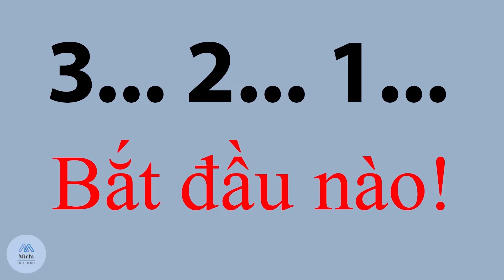Cách phối đồ với nón nam sành điệu | michifashionvn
🎯 Cách phối đồ nam với mũ nón

// Chiếc mũ không chỉ có chức năng che mưa, che nắng mà nó còn là một món phụ kiện thời trang tạo nên điểm nhấn và tạo nên phong cách lịch lãm cho quý ông “sành” thời trang. Chúng tôi sẽ chia sẻ với bạn những kiểu mũ đẹp dành cho nam cùng những gợi ý về cách phối đồ với nón để tạo nên điểm nhấn phong cách của riêng bạn. Bạn cùng xem qua bài viết này. //

✅ Mũ Panama
✅ Mũ Trilby
✅ Mũ Fedora
✅ Mũ Boater
✅ Mũ Cadet

// Nón đẹp cho nam cũng không chỉ dừng lại ở những chiếc nón thường thấy mà còn có nhiều kiểu dáng và biến tấu đầy thú vị. Chúng tôi vừa gợi ý cho bạn những phong cách nón khác nhau. Hi vọng bằng cách kết hợp một trong những kiểu nón này, bạn sẽ chọn cho mình những bộ trang phục phù hợp. //

🎯 How to mix men's hats

// The hat not only has the function of rain and sun protection, but it is also a fashion accessory that creates a highlight and creates an elegant style for the "connoisseur" of fashion. We'll share with you beautiful hat styles for men and tips on how to wear hats to create your own style accent. Take a look at this article together. //

✅ Panama hats
✅ Trilby hats
✅ Fedora hats
✅ Boater hats
✅ Cadet Hats

// Beautiful hats for men also not only stop at common hats but also have many interesting designs and variations. We have just suggested you different hat styles. Hopefully by combining one of these hat styles, you will choose the right outfit for yourself. //